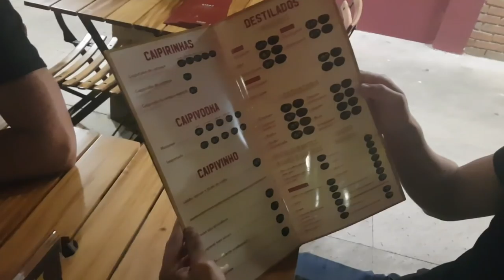💳Hora de Refrescar pagando com cartão e ganhando DESCONTÃO✔